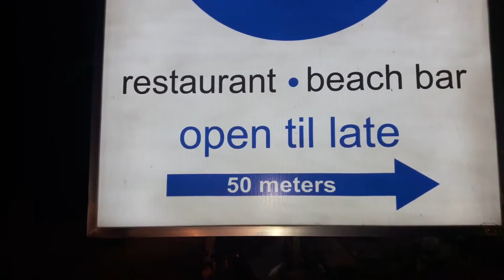Findiing Rory's Bar Vietnam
Phu Quoc